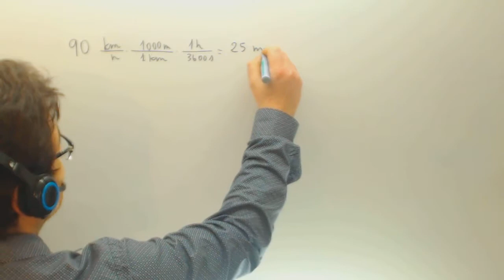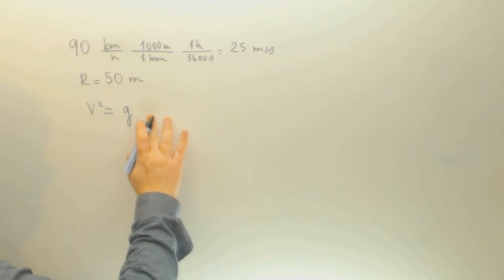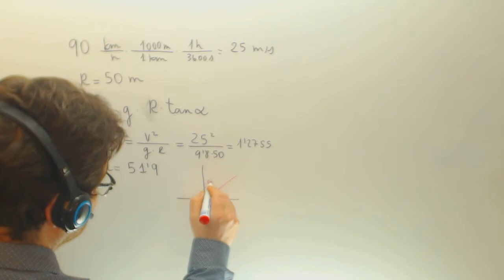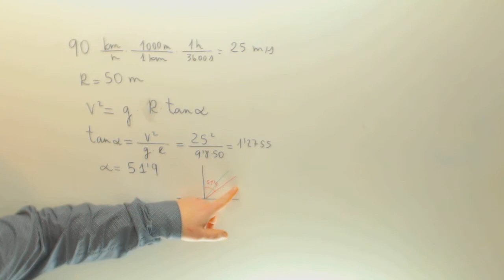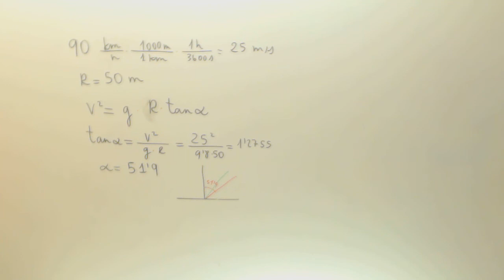Angulo que tiene que inclinarse un motorista para dar una curva Fisica Acceso CFGS Academia Usero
Angulo que tiene que inclinarse un motorista para dar una curva Fisica Acceso CFGS Suscríbete a nuestro canal en Youtube para ayudarnos a seguir creciendo Academia Usero en Estepona, el centro de formación con más vídeos en Internet del Mundo presenta